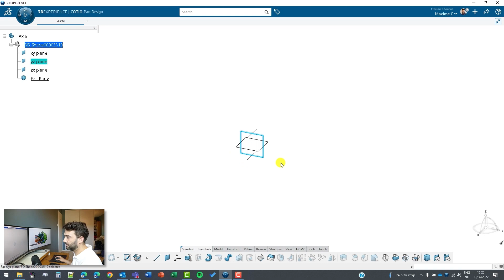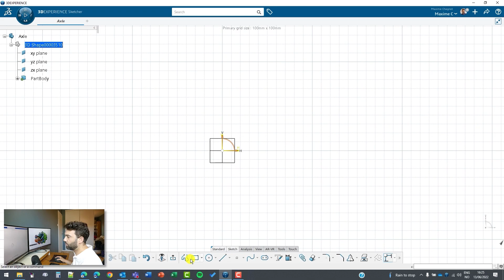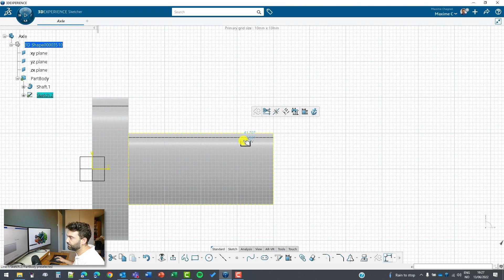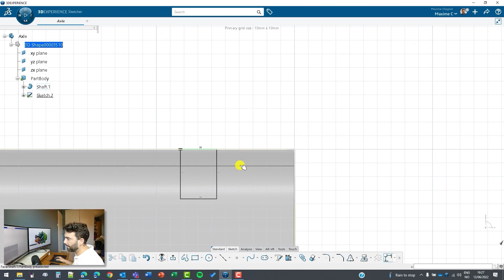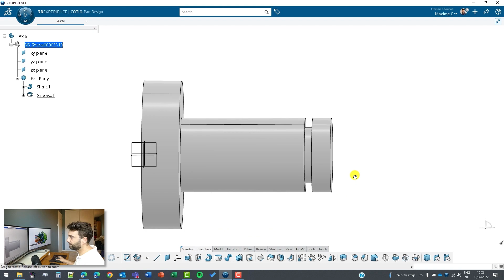3DEXPERIENCE tutorial: Create a cylindrical part using Shaft and Groove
In Maxime Chagnot’s last video, we were introduced to making basic 3D parts on the 3DEXPERIENCE platform. This time, we’ll take it a step further and learn how to make cylindrical parts in 3DX using Shaft and Groove.